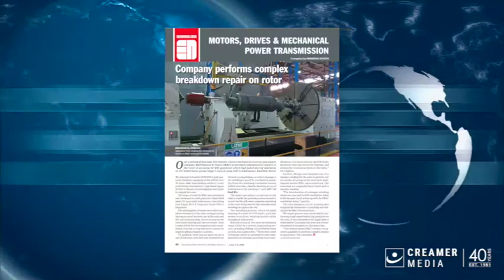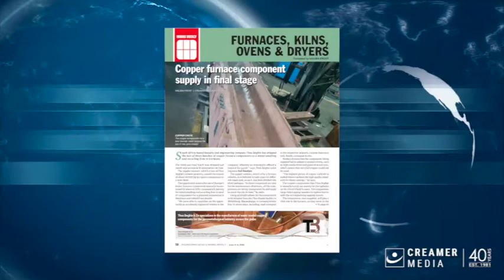Magazine round up | 03 June 2022